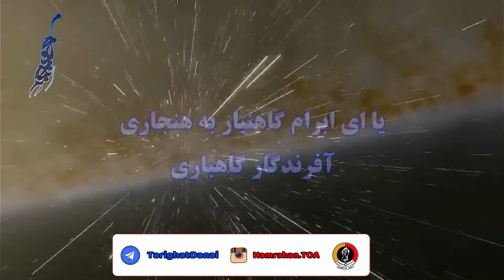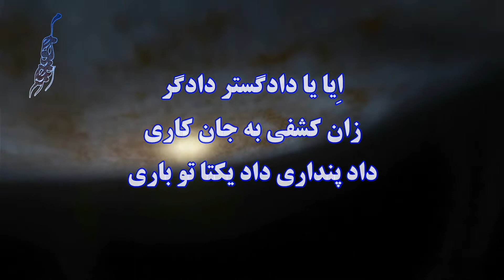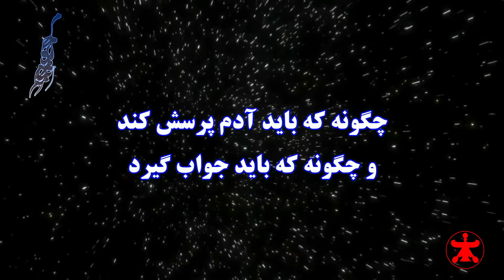ابراهیم میرزایی چگونه وجود آدم به تعالیم کلام می رود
کونگ فو توآ پروفسور میرزایی

گزیده ای از آوای        - دقیقه :

تهیـــه  وتدویـــن :      مـاه   سال

🤏🏽 برای دسترسی به آواهای کامل پروفسور ابراهیم میرزایی عضو کانال شوید

 @Mohsen TORKAMAN